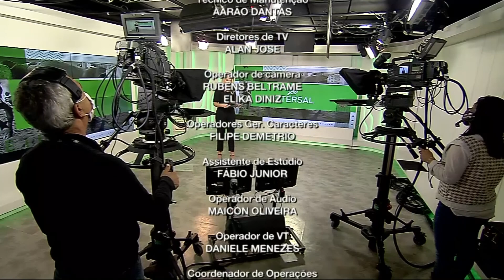Tatersal Especial Terra Brava Agropecuária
O Terraviva transmite no próximo domingo, 10, o Leilão Virtual Terra Brava. O remate promete levar ao mercado reprodutores e matrizes de alto valor genético.

Por isso, o Tatersal desta semana vai falar sobre os detalhes deste evento e também da trajetória da Terra Brava Agropecuária. Para falar sobre o leilão, a jornalista Andréia Fogaça conversou com o proprietário da fazenda, Eduardo Pinheiro Campos Filho.

Acompanhe!